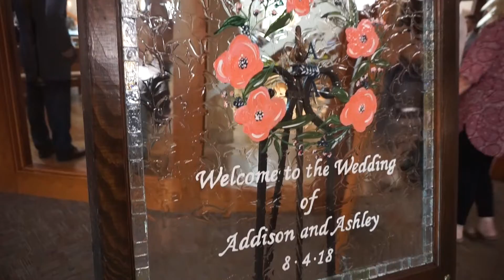Ashley & Addison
Ashley & Addisons Wedding